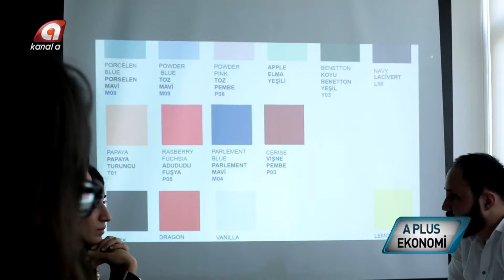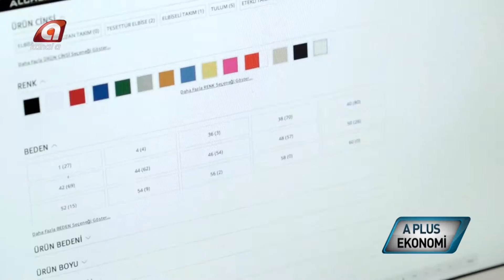ALCHERA TEKSTİL A PLUS EKONOMİ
KANAL A "A PLUS EKONOMİ" PROGRAMI 14 OCAK 2017 YAYINI

FİRMA YÖNETİM KURULU BAŞKANI İNANÇ ULU RÖPORTAJI